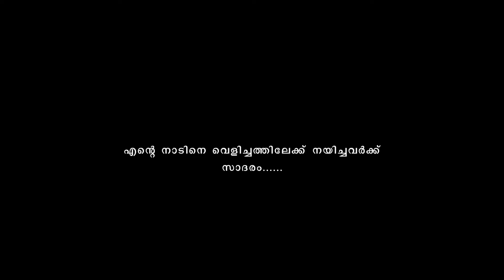Cheruvanchery Symbols of Survival